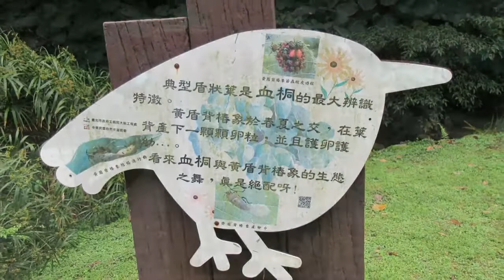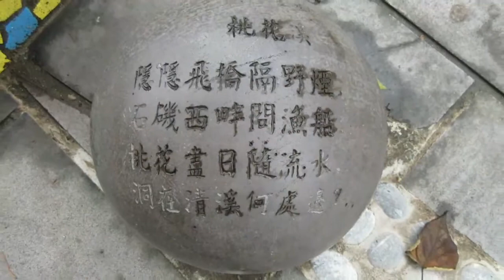20180223小坑溪文學步道（政大一街）